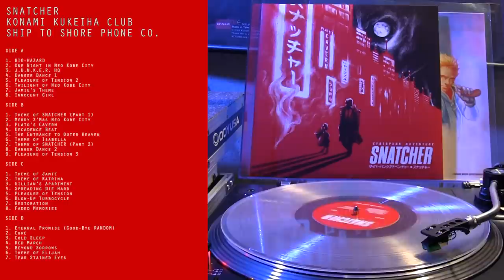Snatcher Vinyl Soundtrack - Bleeps On Wax- GAMER LOGIC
Ship to Shore PhonoCo is proud to continue its relationship with Konami Digital Entertainment with the first ever official release of the SNATCHER soundtrack. Originally released for the PC-8801 in Japan, SNATCHER was later localized into English and ported to the ill-fated Sega CD. Over the years, the game (and its music) have developed an indellible cult following that persists to this day!

SIDE A

1. BIO-HAZARD*
2. One Night in Neo Kobe City*
3. J.U.N.K.E.R. HQ
4. Danger Dance 1
5. Pleasure of Tension 2
6. Twilight of Neo Kobe City*
7. Jamie's Theme
8. Innocent Girl

SIDE B

1. Theme of SNATCHER (Part 1)*
2. Merry X'Mas Neo Kobe City
3. Plato's Cavern
4. Decadence Beat
5. The Entrance to Outer Heaven
6. Theme of Isabella
7. Theme of SNATCHER (Part 2)*
8. Danger Dance 2
9. Pleasure of Tension 3

SIDE C

1. Theme of Jamie*
2. Theme of Katrina
3. Gillian's Apartment
4. Spreading Die Hard
5. Pleasure of Tension*
6. Blow-Up Turbocycle
7. Restoration
8. Faded Memories*

SIDE D

1. Eternal Promise (Good-Bye RANDOM)*
2. Cure
3. Cold Sleep
4. Red March
5. Beyond Sorrows*
6. Theme of Elijah
7. Tear Stained Eyes*

(*) Denotes SNATCHER ZOOM TRACKS
All other tracks captured by STSPC staff on a Model 1, Stereo-Modeed Sega Genesis with Model 2 Sega CD attached!

Each album includes a heavyweight gatefold jacket and two doubled sided inserts with original artwork unearthed from the Konami vault.

Please help support Gamer Logic by sharing these videos with your fellow gamers on your social network feeds or giving us a thumbs up rating!